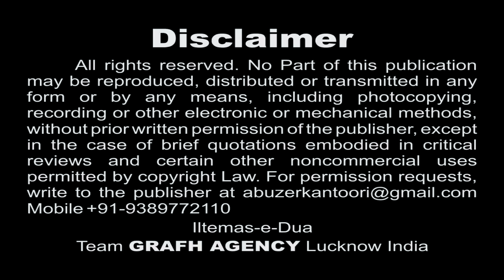Aye Mere kadiyal Jawan | Ahle Sunnat Nauha Khwan Danish Jafri | Aye Qateel-e-Karbala 1439 2017-2018